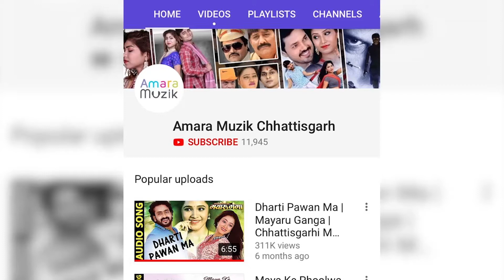एक्शन सीन | Action Scene 1 - Dhartiput | धरतीपुत | CG Movie Clip | Ram Yadaw | Dipti Patel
Watch the Action Scene from the Chhattisgarhi Movie Dhartiput. Dhartiput Stars Ram Yadaw, Dipti Patel , Vinay Ambasth, Shailendra Bhatt & Usha.This Movies is under the banner of M B Arang Films. This Movie is Produced by Mohan Sonkar , Directed by Prabhakar Burman and Music Directed by Venu Dhruw.

To set the song as your caller tune :
Vodafone Users: Dial 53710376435 or 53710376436
 or 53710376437 or 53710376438 or 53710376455
Idea Users: Dial 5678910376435 or 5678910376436 or 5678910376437 or 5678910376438 or 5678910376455
Bsnl Users: SMS BT 56700 to 10376435 or 10376436 or 10376437 or 10376438 or 10376455